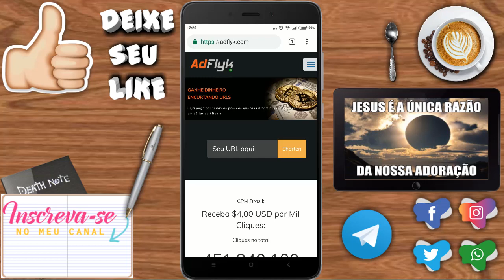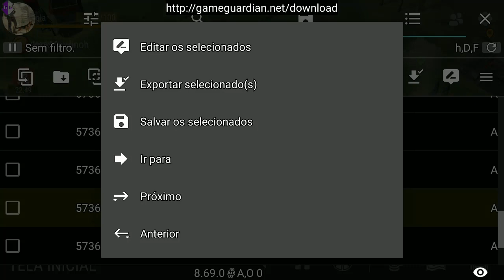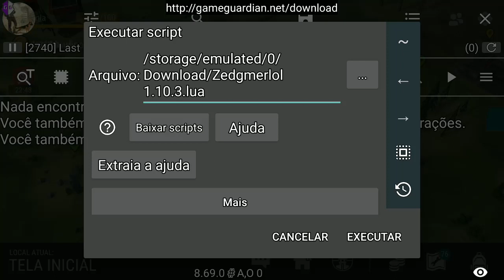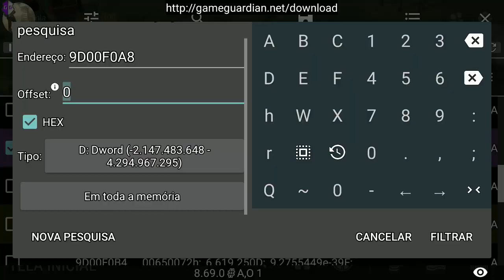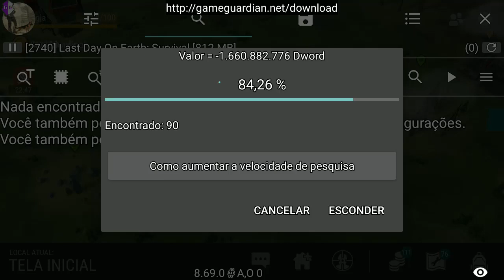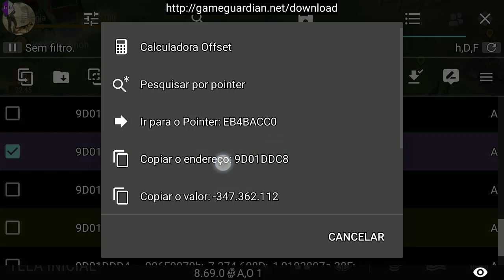LAST DAY ON EARTH - COMO ADQUIRIR A MOTO POLICIAL GAME GUARDIAN 2018/2019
▬▬▬▬▬▬▬▬▬▬▬ஜ۩۞۩ஜ▬▬▬▬▬▬▬▬▬▬▬▬▬
▓▓▓▒▒▒░░░ LEIA A DESCRIÇÃO DO VÍDEO ░░░▒▒▒▓▓▓
▬▬▬▬▬▬▬▬▬▬▬ஜ۩۞۩ஜ▬▬▬▬▬▬▬▬▬▬▬▬▬
ESTE ENCURTADOR PAGA 4 DÓLARES POR MIL CLIQUES VAI LÁ.

▬▬▬▬▬▬▬▬▬▬▬ஜ۩۞۩ஜ▬▬▬▬▬▬▬▬▬▬▬▬▬

▬▬▬▬▬▬▬▬▬▬▬ஜ۩۞۩ஜ▬▬▬▬▬▬▬▬▬▬▬▬▬
┌┴─┴─┐-┘─┘.         ⏩RUMO A 8KKK 💯%
▬▬▬▬▬▬▬▬▬▬▬ஜ۩۞۩ஜ▬▬▬▬▬▬▬▬▬▬▬▬▬
👉CRÉDITOS: Zedgmerlol
▬▬▬▬▬▬▬▬▬▬▬ஜ۩۞۩ஜ▬▬▬▬▬▬▬▬▬▬▬▬▬

👉GRUPO WHATSAPP 👥
▬▬▬▬▬▬▬▬▬▬▬ஜ۩۞۩ஜ▬▬▬▬▬▬▬▬▬▬▬▬▬
👉Quer enviar algo???
▬▬▬▬▬▬▬▬▬▬▬ஜ۩۞۩ஜ▬▬▬▬▬▬▬▬▬▬▬▬▬
SMARTPHONE USADO: Redmi Note 4 Snapdragon 4gb RAM
64gb ROM com ROOT.
▬▬▬▬▬▬▬▬▬▬▬ஜ۩۞۩ஜ▬▬▬▬▬▬▬▬▬▬▬▬▬
▬▬▬▬▬▬▬▬▬▬▬ஜ۩۞۩ஜ▬▬▬▬▬▬▬▬▬▬▬▬▬